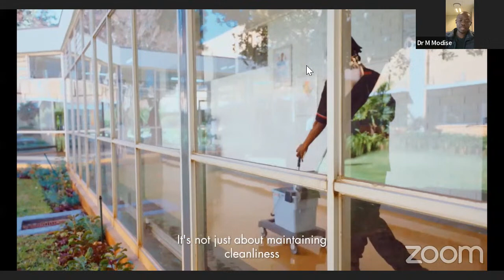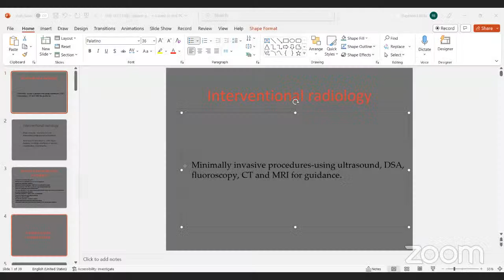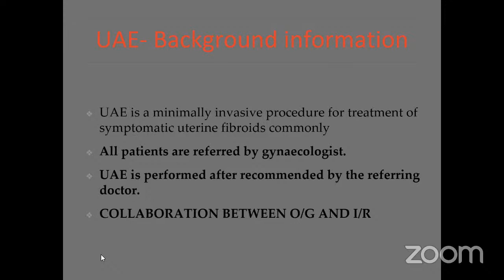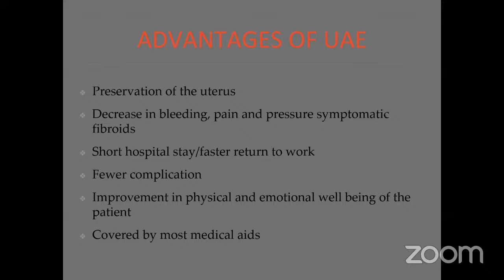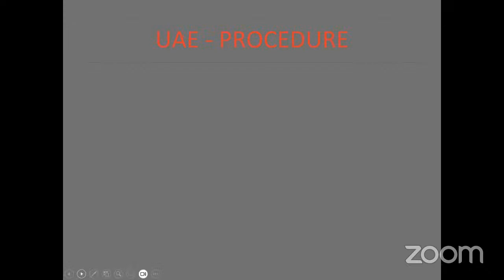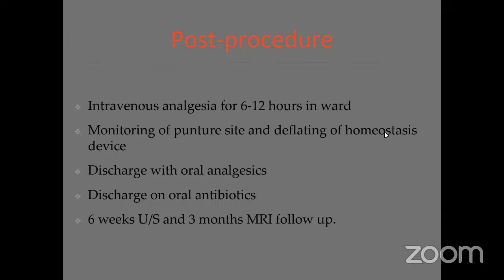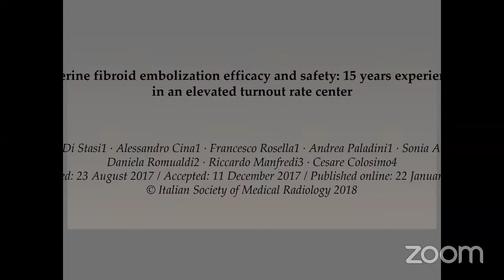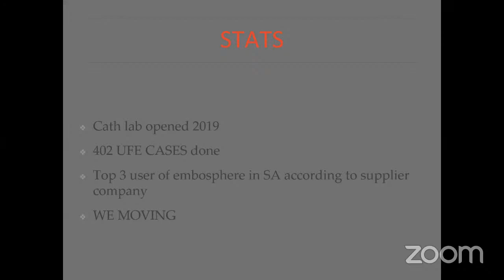Webinar with Dr Mmusakgotla Modise: Uterine Artery Embolisation